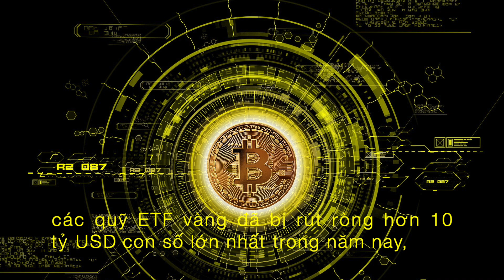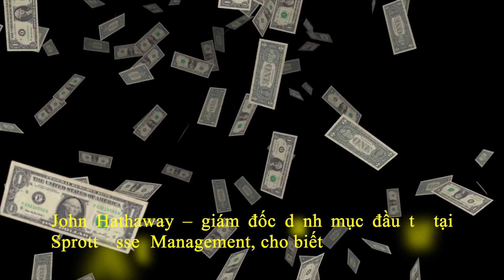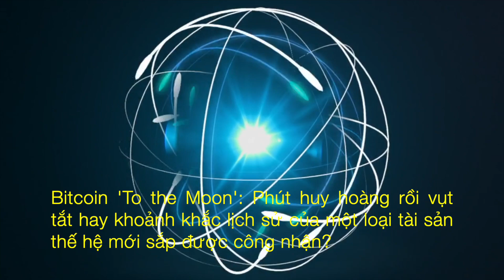Nhà Đầu Tư Ồ Ạt Tháo Chạy Khỏi Vàng Đển Tìm Đến Tiền Số - Khoảnh Khắc Lịch Sử Của Bitcoin | DVS Vlog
Financial Times: Nhà đầu tư đang tháo chạy khỏi vàng để tìm đến tiền số
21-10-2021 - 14:08 PM | Tài chính quốc tế Chia sẻ 14

Financial Times trích dẫn số liệu của Bloomberg, các quỹ ETF vàng đã bị rút ròng hơn 10 tỷ USD – con số lớn nhất trong năm nay, và lượng vàng thỏi mà các quỹ nắm giữ cũng bị bán ra. Trong khi đó, Bitcoin đã tăng giá gấp đôi là leo lên mức cao kỷ lục là 67.000 USD.

- 4:16 | Bitcoin 'To the Moon': Phút huy hoàng rồi vụt tắt hay khoảnh khắc lịch sử của một loại tài sản thế hệ mới sắp được công nhận?